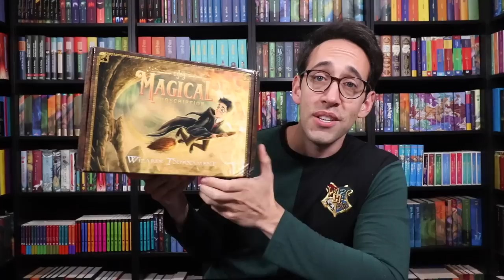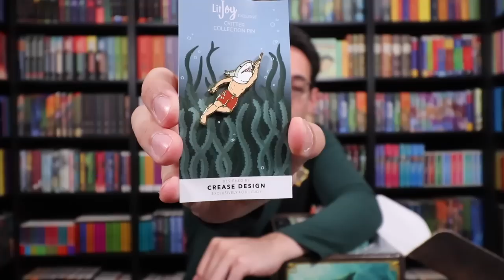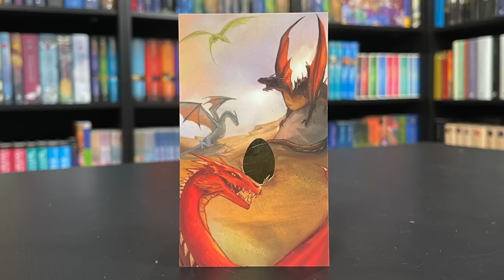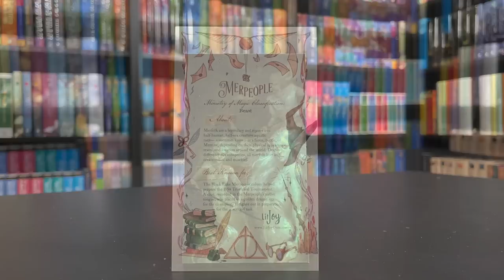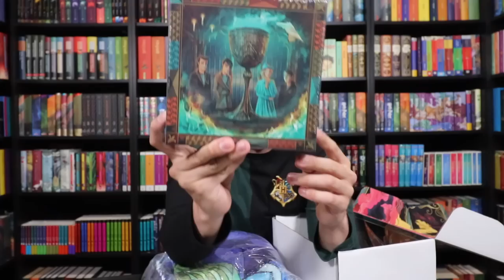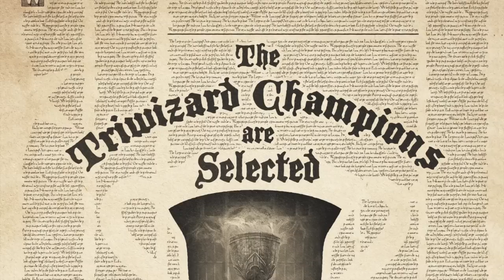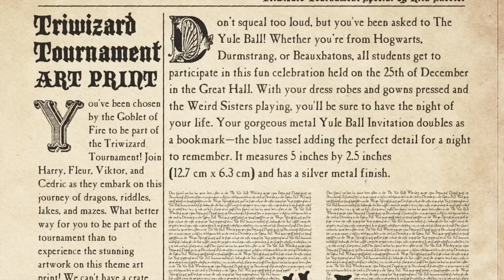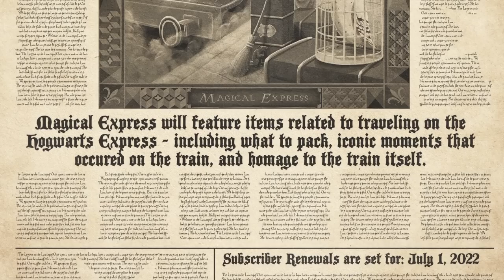LitJoy Crate Magical Subscription | Wizards Tournament + Add Ons | Harry Potter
Eternal glory awaits the champion of the Triwizard Tournament! The next LitJoy Crate has arrived with a Wizards Tournament theme! Let's open this magical box and take a look at the jaw-dropping add-on items you can purchase.